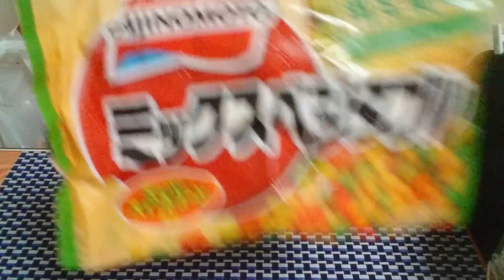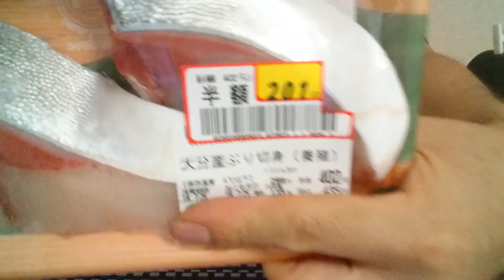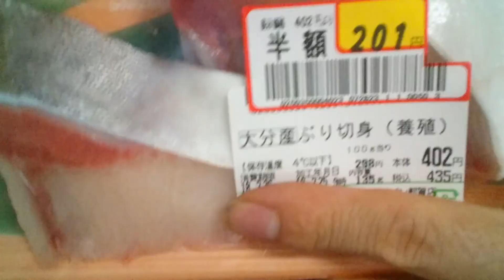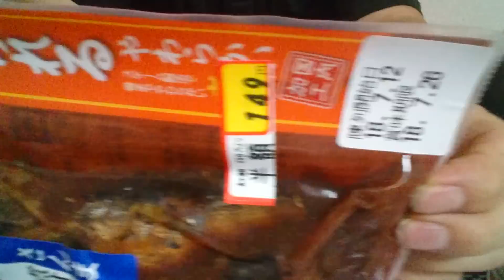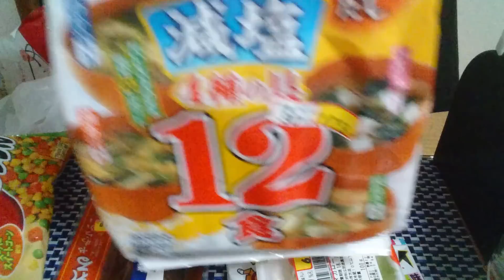【おやじの買い物報告といつもの雑談です🍦】お米なども買っちゃいました🍚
いつものですがよろしくお願いします🙇